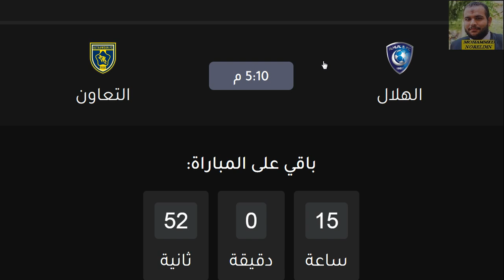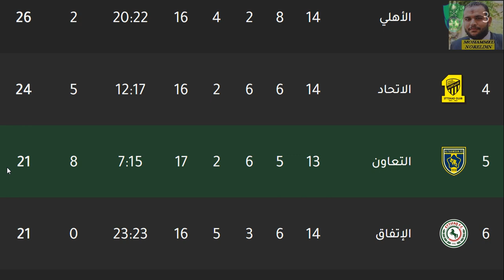موعد مباراة الهلال والتعاون في الدوري السعودي والقناة ناقلة ومعلق - مباراة الهلال القادمة والتعاون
مباراة الهلال و التعاون 🔥 الدوري السعودي 2021 🔥موعد المباراة و القنوات الناقلة🔥تشكيلة الهلال
موعد مباراه الهلال والتعاون اليوم في الدوري ( الجوله 14 ) دوري المحترفين السعودي والقنوات الناقله
❤شكر خاص لكل اخ و اخت يدعموا القناة!❤موعد مباراه الهلال والتعاون اليوم في الدوري ( الجوله 14 ) دوري المحترفين السعودي والقنوات الناقله
مواعيد مباريات الهلال القادمة في شهر يناير 2021-1 مباريات نارية 🔥🔥